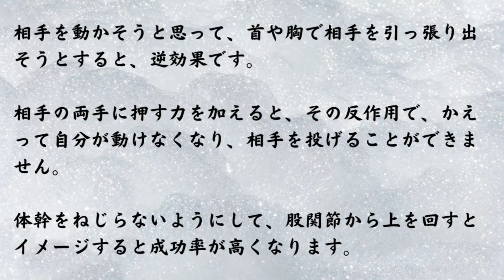【合気】裸絞めからの投げ やり方 原理公開！ 見取り稽古【合気柔術】後ろから首を絞められたときの合気投げ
これは、昔ビデオで観た、大東流六方会の岡本正剛先生の技を、自分のやり方でやったものです。

ビデオではやり方をナレーションで解説していたはずですが、どんなやり方だったか忘れてしまったので、自分のやり方でやっています。

・やり方と原理
まず、体幹を時計回りか、反時計回りに回すことが、ポイントです。

あとは、回転に急ブレーキをかけるのと同時に、お辞儀をすると、相手を前に投げ飛ばすことができます。

頭、胸、お腹、骨盤を一斉に回した慣性で、背後にいる相手を、引っ張り出すということです。

相手を動かそうと思って、首や胸で相手を引っ張り出そうとすると、逆効果です。

相手の両手に押す力を加えると、その反作用でかえって自分が動けなくなり、相手を投げることができません。

成功させようと強く思うあまり、力いっぱいにやると、相手との力比べになってしまい、逆に、自分が不利になってしまいます。

この体勢から相手と力比べをやると、圧倒的に自分が不利なので、それだけは、避けたほうがいいわけです。

もちろん、その前に絞め落とされないように、急いで行うことが重要ですね。

場合によっては、それ以上絞められないように、自分の両手で、相手の絞めを食い止めることが必要になります。

ポイントは、体幹をねじらないように気をつけることです。

その場合、股関節から上を回すとイメージすると、成功率が高くなりますよ。

ぜひ、参考にしてくださいね。